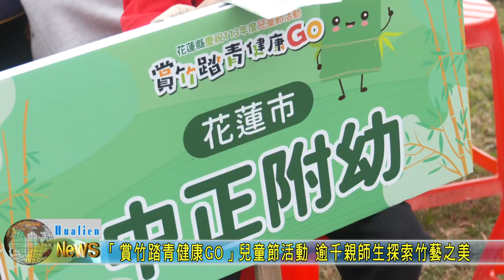20240330 02 「賞竹踏青健康GO」兒童節活動 逾千親師生探索竹藝之美